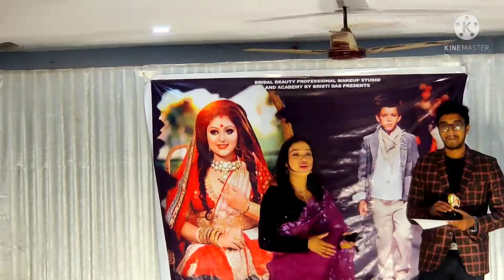জীবনে প্রথম বার ramp show, আমার জীবনে একটা ধাপ পার করলাম , আর ম্যাম কে অনেক ধন্যবাদ ❤।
জীবনে প্রথম ramp show.